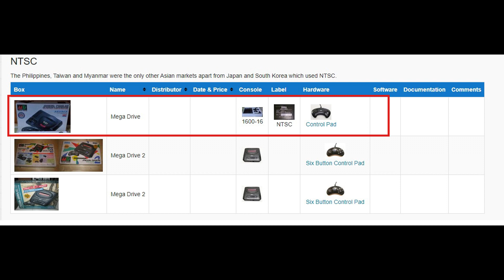MEGA DRIVE MODELO 1600 NÃO É UM CLONE, ENTENDA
Conheçam minha loja de Games-Mangás - HQs na Shopee e Mercadolivre
Link Sega Retro sobre a origem desse console